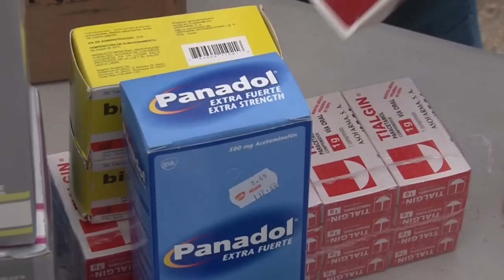UTV- Tragedia Comayagua: El Comité de Bioética de la UNAH hace entrega de donativos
El Comité de Bioética de la UNAH junto a estudiantes de Medicina hicieron la entrega de una donación a familiares de los privados de libertad que perdieron la vida en el incendio de Comayagua el pasado 14 de febrero.